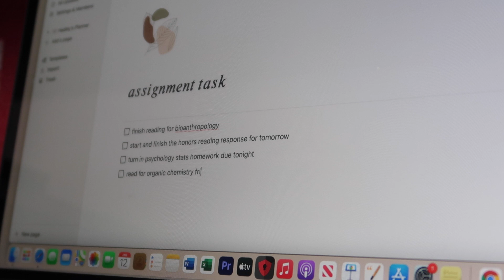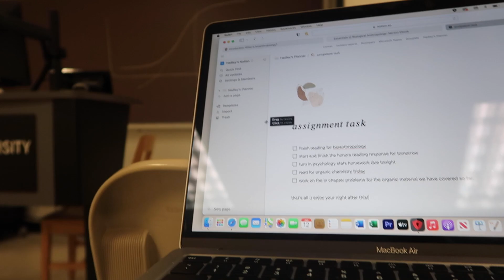A *dysfunctional + realistic* college day in my life vlog | it happens lol | 2022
hiiiii everyone here is a new vlog, I hope you all enjoy it :) I love y'all